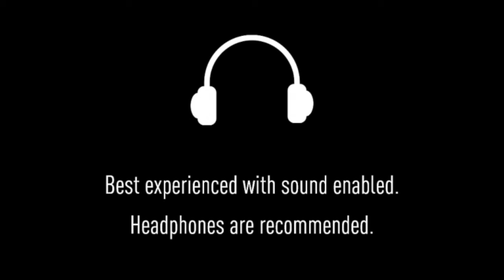SGA Thomas - Train to Hell via Heaven - Neophyte (EP)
Listen to first single of Neophyte (EP) "Train to Hell via Heaven".

Song: Train to Hell via Heaven
Artist: SGA Thomas
Album: Neophyte
Notes from Artist

Neophyte (2020) is a collection of unreleased/demos that were made during my initial days of experimenting with DAW.

Back in 2015, I started experimenting with music and created random stuffs in trying to capturing emotions. I am a day dreamer and I always used to think my album would earn me some real money. The album was titled “Neophyte”.

But reality struck me hard after an year. And Neophyte had nothing to do with any of the emotions I wanted to create. It was just a random repeating shit.

Tracklist:
1. Train to Hell via Heaven
2. Maddog
3. Nesamum Neethan (SAX Version)
4. I was just Improvising
5. Utopian Chaos
6. FAS
7. Themed
8. Boo